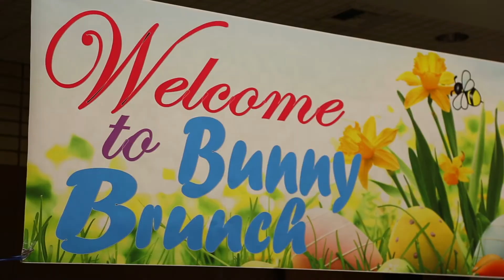News Center 2015 Spring Events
he Moreno Valley Parks & Community Services Department is hosting several exciting activities for youth this spring season.  On Saturday, March 28, a FREE Easter Egg Hunt will be held for youth ages 2 to 12 at Sunnymead Park located at 12655 Perris Blvd. at 9:00 a.m. sharp.  Children will be divided into designated age groups to search for thousands of hidden candy and prize-filled eggs.